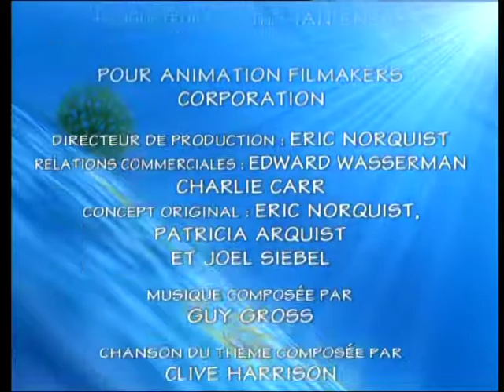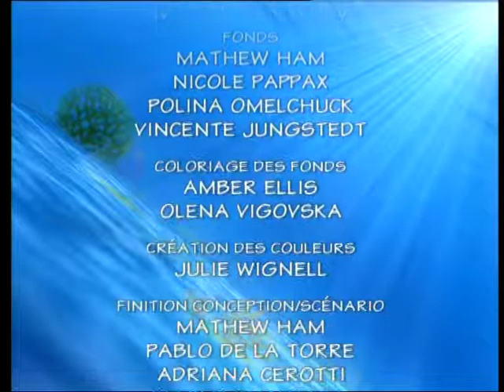Flipper & Lopaka s01e07 le gentil requin (VF)